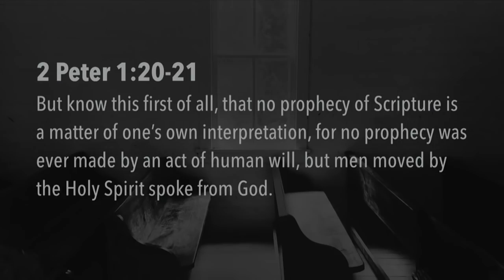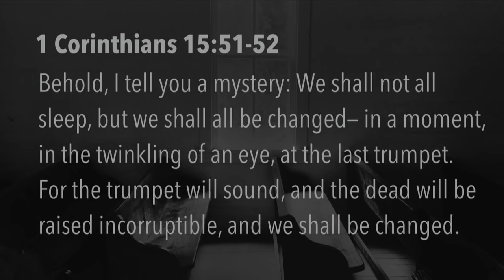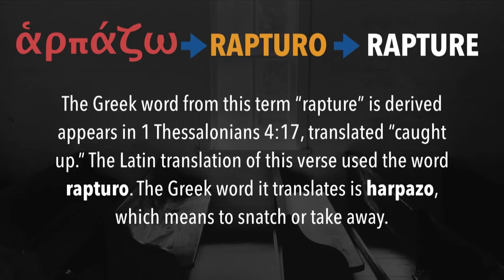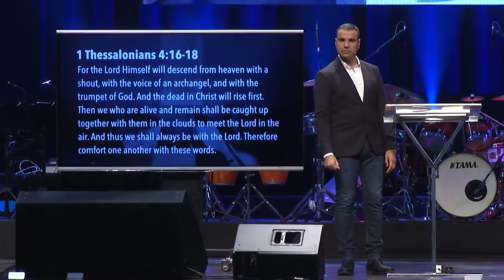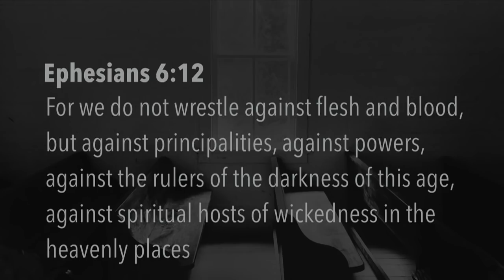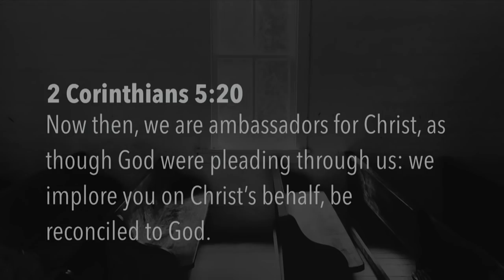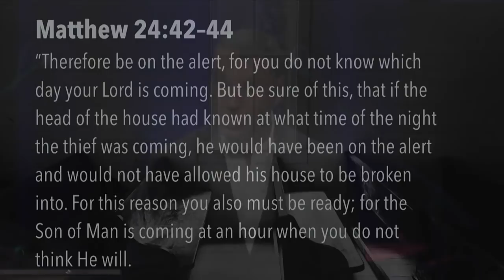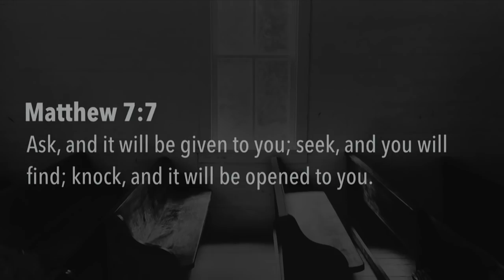The Mystery of the Rapture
A timely message on the blessed hope of every believer. What is the rapture? Who will be raptured? When will that happen? These questions and more are answered in this teaching!

Amir gave this teaching at Christ’s Commission Fellowship in the Philippines.